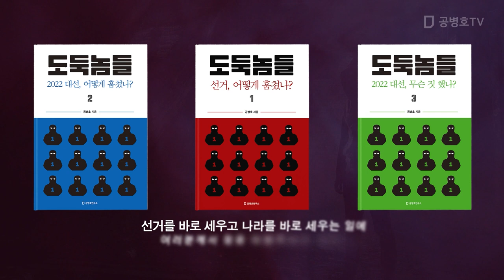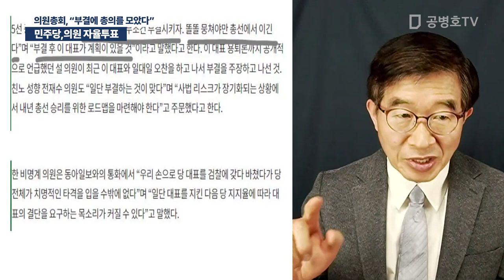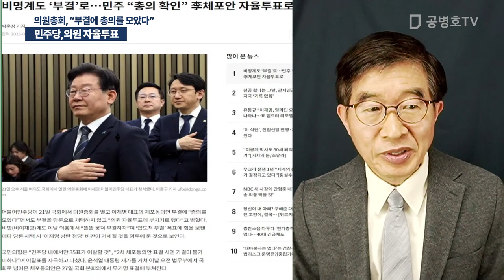민주당, 의원 자율투표 / 의원총회, "부결에 총의를 모았다" [공병호TV]